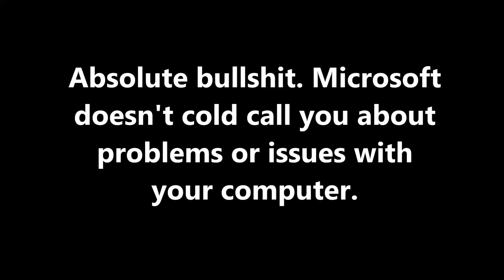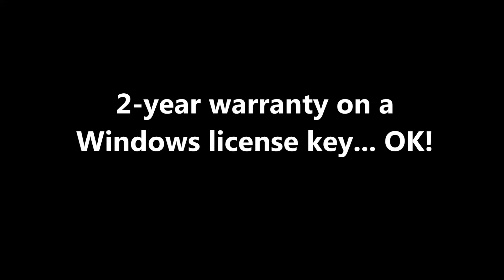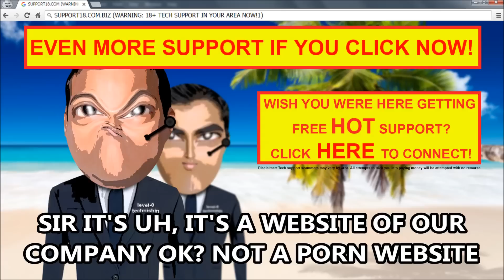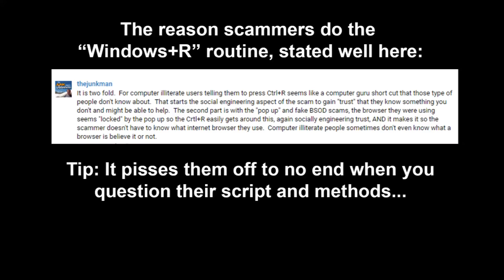The Rudest Tech Support Scammers Round 2 - The Hoax Hotel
Round 2 with the Microsoft Windows expired license key tech support scammers! Do one thing and enjoy.

This is a variation of the "Microsoft" tech support scam. These technicians claiming to be from Microsoft will leave a message on  your phone saying your Windows license key has expired and that you must call them immediately to resolve the issue. This is bogus, nobody from Microsoft of any other company will cold call you about problems on your computer.

This is the Microsoft Tech Support Scam!